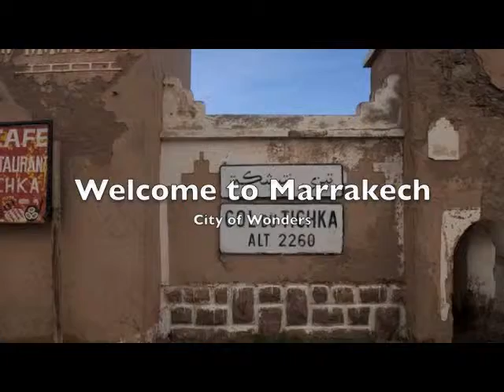Riad Kitula's Cool Video on ways to Explore Marrakech!!!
Traveling Marrakech exploring many wonders through different forms of travel such as camels, walking etc. A lot of historical landmarks to explore in this genetically rich middle eastern country. Beautiful Riads including the Riad Kitula, travel to Morocco and experience the culture and lifestyle of something different.